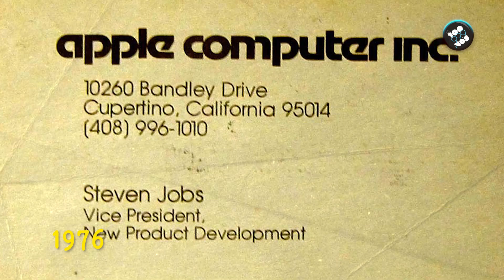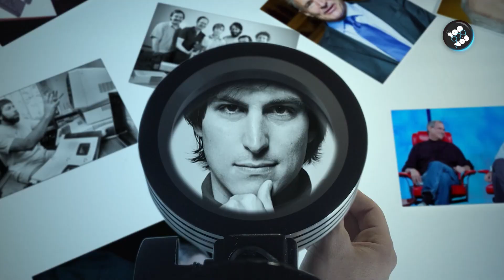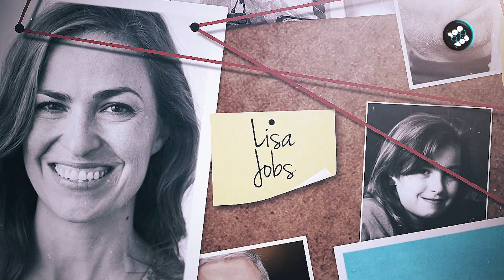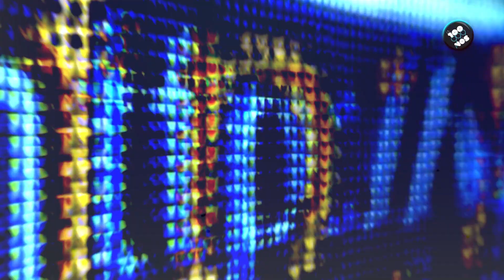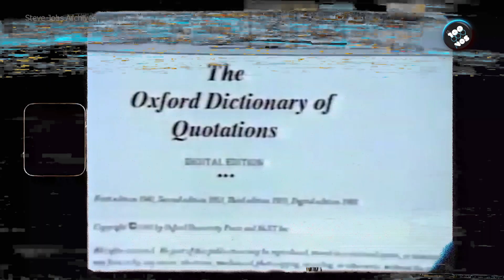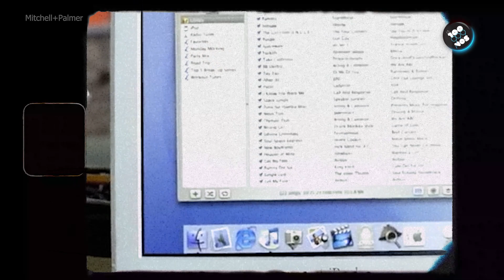🔴 STEVE JOBS 🔴 ¿ÁNGEL O DEMONIO? ✔️ La VERDADERA cara del creador del iPhone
Steve Jobs hizo historia. Con Apple, Pixar y más, revolucionó los hábitos de millones. Pero detrás del Steve Jobs del discurso motivacional, se encontraba un hombre cuestionado por propios, por la competencia y hasta por su hija, Lisa Jobs. Entonces, ¿cuál es el verdadero Steve Jobs?

Nacido en California, sus padres biológicos no pudieron mantenerlo y lo entregaron en adopción a la familia Jobs. A los 12 se unió al Hewlett-Packard Explorers Club, y ya en su vida adulta, hizo prácticas en Hewlett-Packard. Luego, se unió a Steve Wozniak y fundó Apple Computer Inc. Desde aquel momento, todo fue historia.

¿La fama? Agresivo, poco respetuoso de sus empleados, un controlador obsesivo. Todo esto detrás del visionario emprendedor, creador del iPod, el iPhone, iTunes